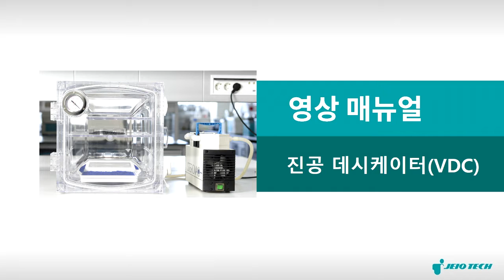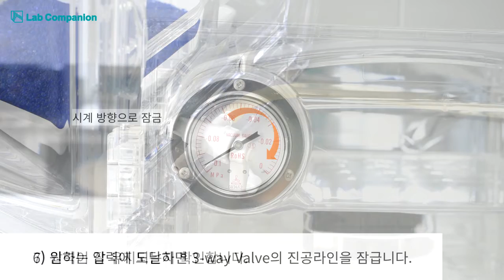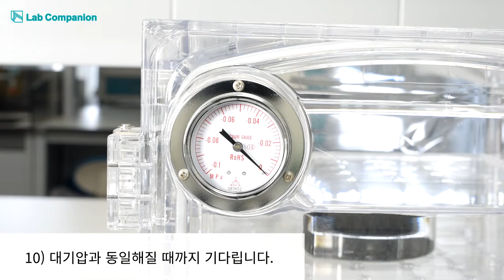(KR) 진공 데시케이터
진공 데시케이터 일반 사용 방법에 대한 영상입니다.

This is a video of how to use a vacuum desiccator.

00:00 Intro
00:09 제품 구성 확인
00:25 진공 형성 및 해지
02:20 유지 관리 방법